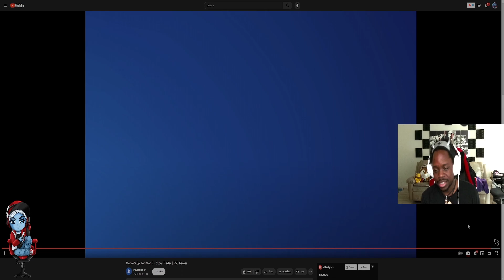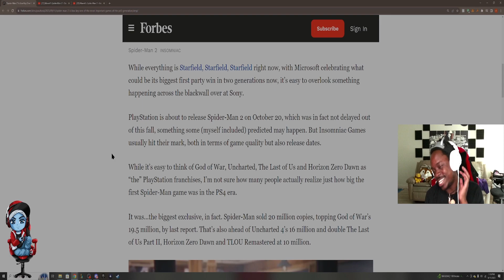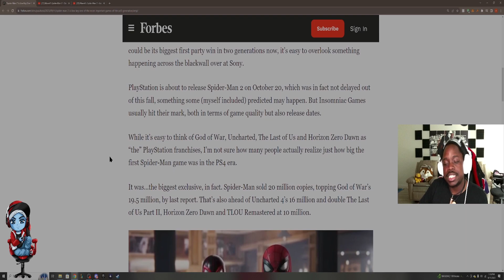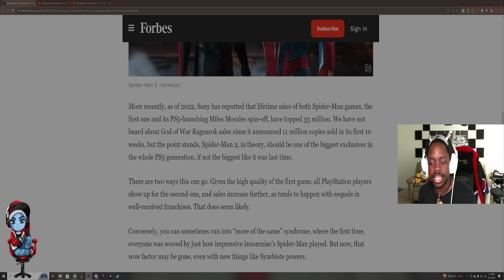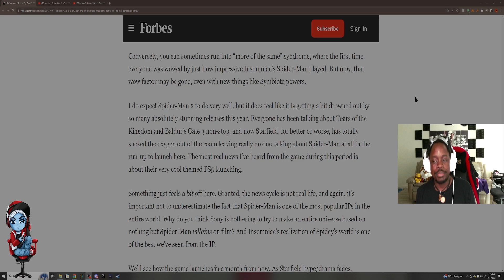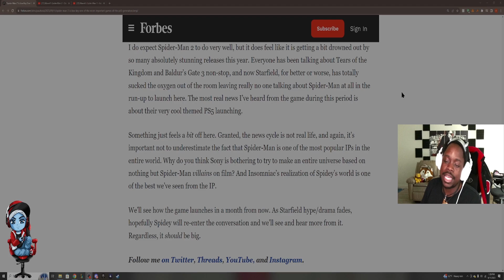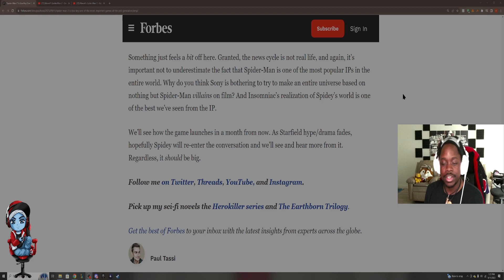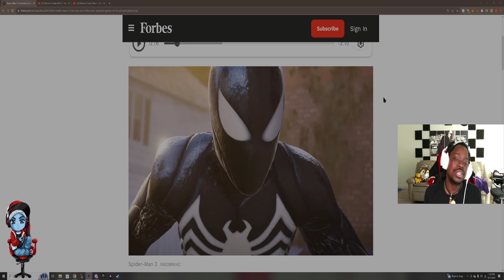PaperSin Presents | Spider-Man 2: Is It Important? | A Wake N' Baked Newscast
Will this game be worth buying? Or would you be better off watching a Streamer play it?